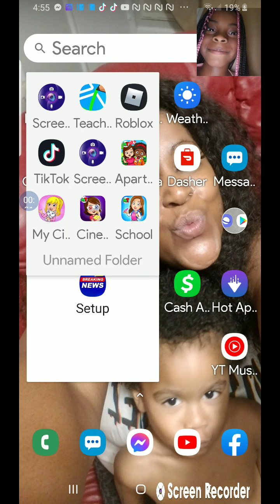🤗🥕🥕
Think you  for  watching  good  By 🤗🤗